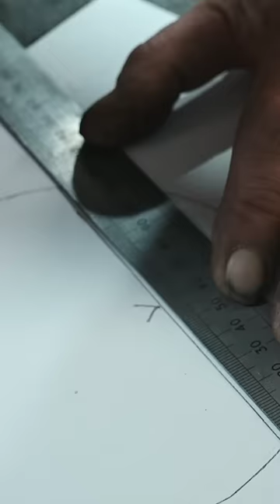How to find the centre of any circle